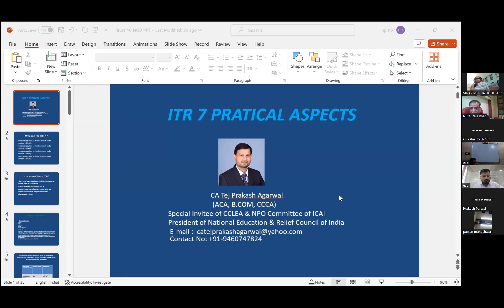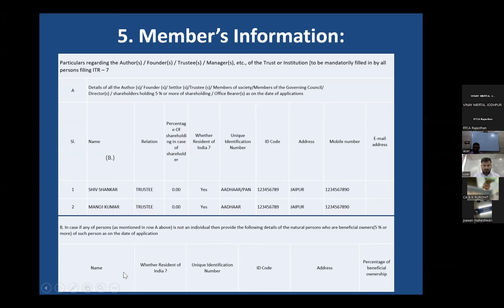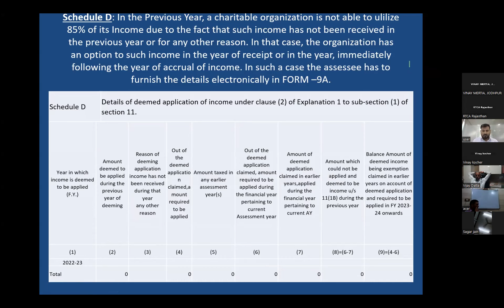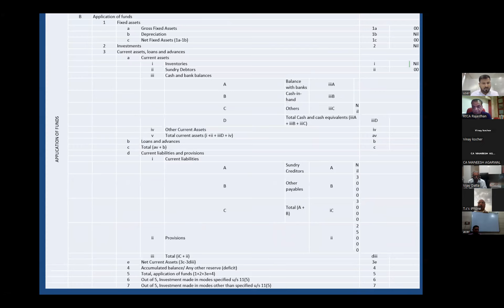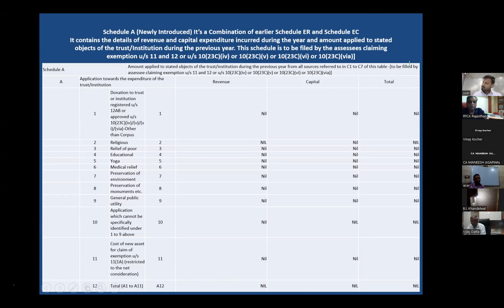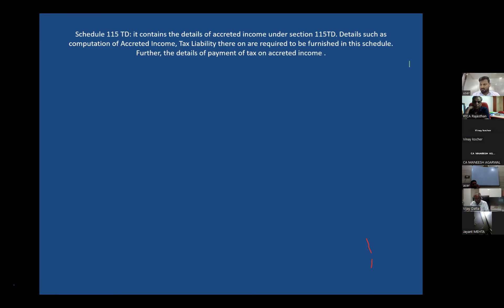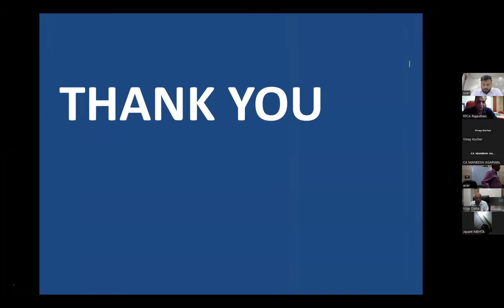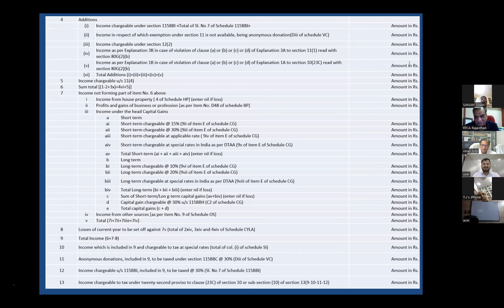RTCA WEBINAR - ITR 7 PRACTICAL ASPECTS BY CA TEJ PAL AGARWAL